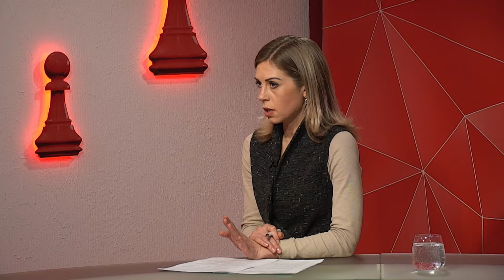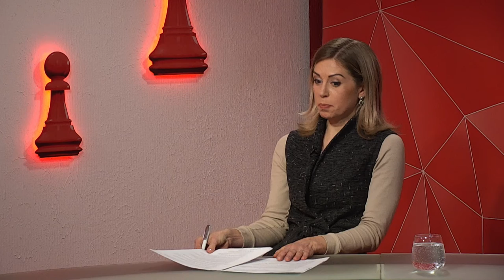Наталія Валовська про психологічну допомогу дітям та батькам – програма «Шах і мат»